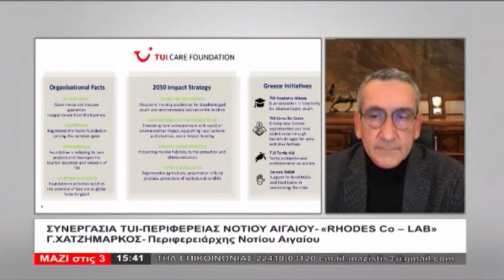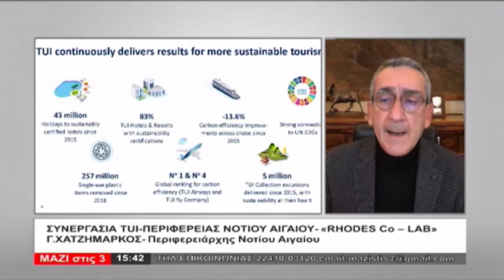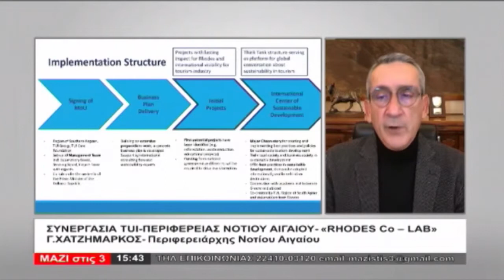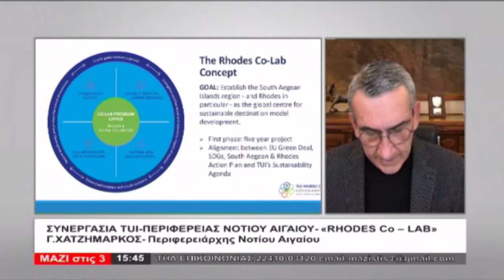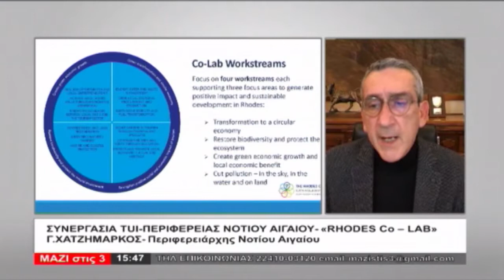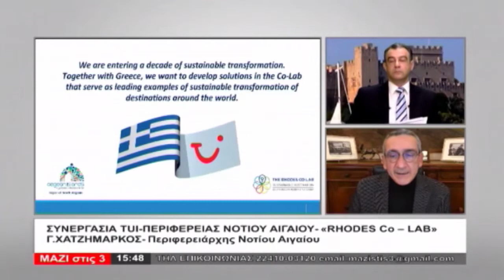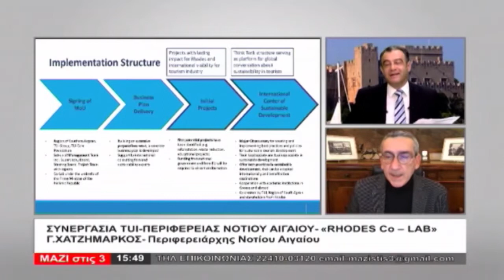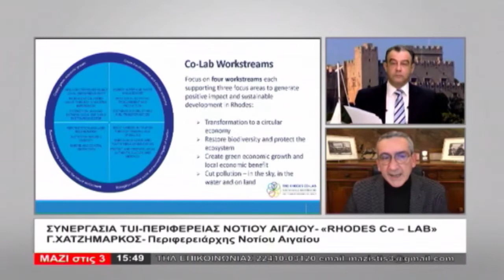ΜΑΖΙ ΣΤΙΣ 3 (02.02.2022) - ΜΕΡΟΣ Β